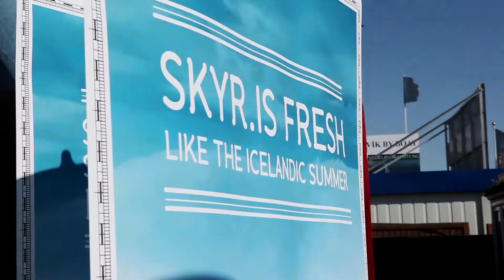Tourists enjoying the Icelandic skyr while sailing from Reykjavík harbour